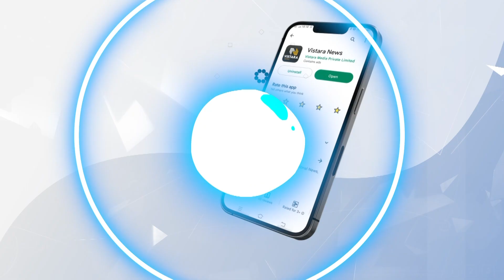ಗಣ್ಯರ ಸಹಕಾರದೊಂದಿಗೆ ಸ್ಮಶಾನ ಭೂಮಿಯಲ್ಲಿ ರಂಗಧಾಮ ನಿರ್ಮಾಣ | Nemmadi Kutira Program In Sirasi | Vistara News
ಗಣ್ಯರ ಸಹಕಾರದೊಂದಿಗೆ ಸ್ಮಶಾನ ಭೂಮಿಯಲ್ಲಿ ರಂಗಧಾಮ ನಿರ್ಮಾಣ | Nemmadi Kutira Program In Sirsi | Vistara News